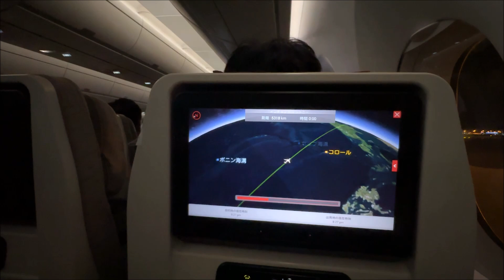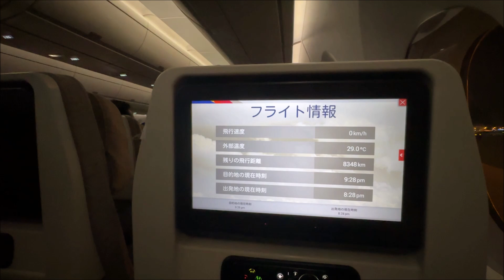【韓国】 仁川国際空港離陸の機窓 アシアナ航空 A359 Airplane window at Incheon International Airport takeoff (2024.8)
ソウル/仁川発、シドニー行きアシアナ航空OZ601便の、仁川国際空港離陸の機窓です。
機材はエアバスA350-941。
仁川20時発、シドニーには翌朝7時30分（日本時間6時30分）着。
2024年8月、iPhone14Proで撮影。

Asiana Airlines  Seoul Korea airplane
아시아나항공　인천국제공항